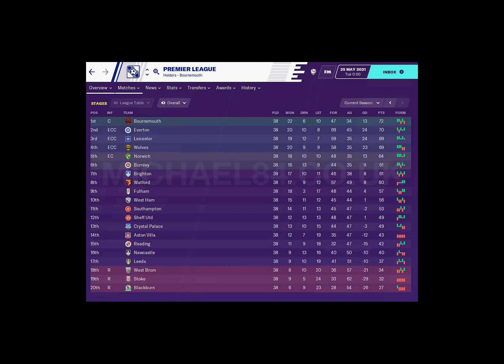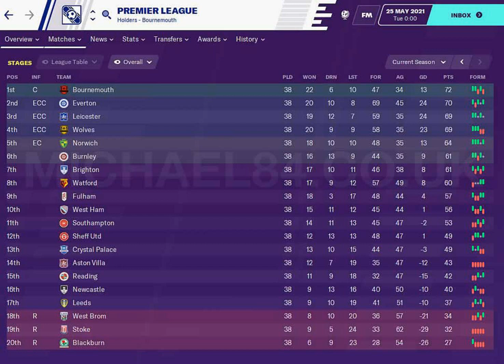F365’s Championship predictions for 2021/22